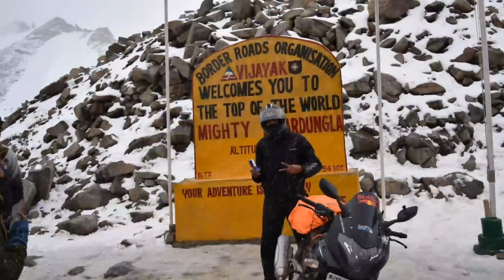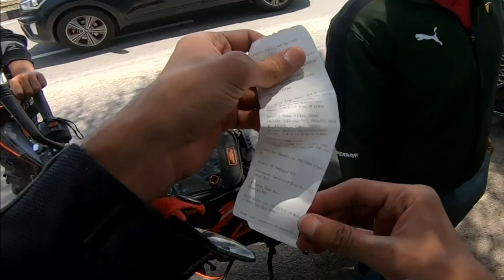Day 2 reached Narkanda Spiti Valley Expedition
Buckle up for an exciting ride through the stunning Spiti Valley! In this vlog, we pick up where we left off and continue our journey on KTM Duke 390s from Chandigarh to Narkanda. From winding mountain roads to picturesque landscapes, this day was filled with adventure and breathtaking sights. With our group of friends by our side, we tackle the challenges of the road and experience the beauty and charm of the region. So join us for the ride of a lifetime in Spiti Valley!

Please do "LIKE" the video if you enjoyed this little effort of mine.